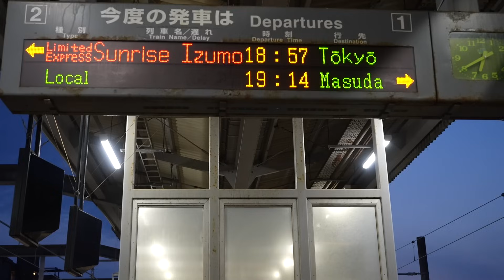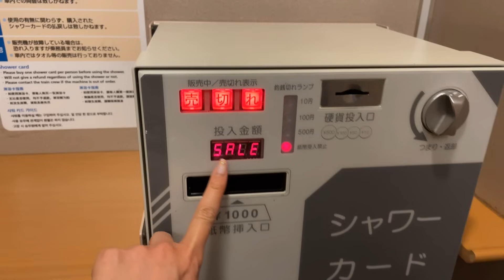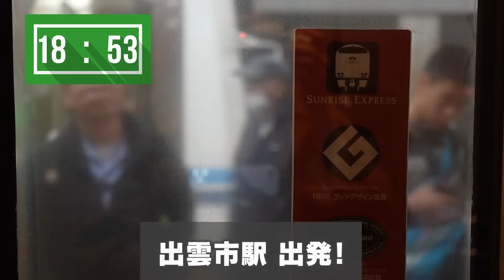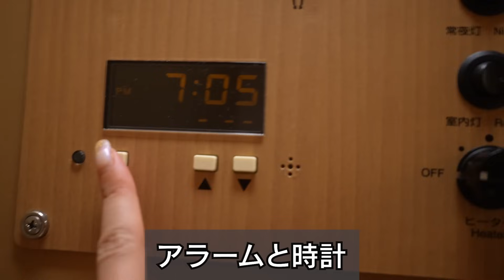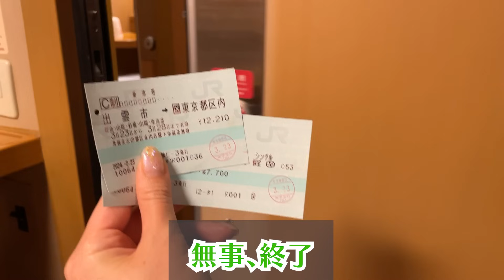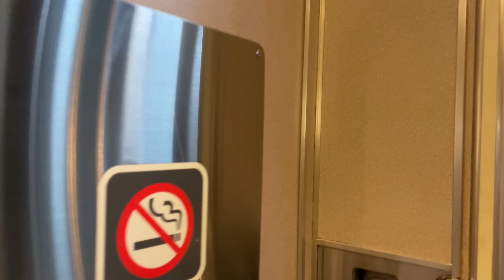【毎晩走る！】今やレアな寝台列車で夜を駆ける旅【サンライズ出雲】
出雲市駅からの帰りと言ったら…
やはり「サンライズ出雲」ですよね！
出雲市⇄東京を約12時間、夜をかけて結ぶ
現在残る唯一の定期運行する寝台列車。
今回はシングル下階に"宿泊"してきました！
あらかじめ買った駅弁とカップ酒でほろ酔いながら…
月見酒、楽しんできちゃいました♡

伊藤が執筆しているサンライズエクスプレス関連の書籍➡️よかったらみてね📖
🚂旅と鉄道2024年1月号寝台特急「サンライズ瀬戸・出雲」の旅【特別付録】サンライズエクスプレス2024カレンダー付き

୨୧┈┈┈┈┈┈┈┈┈┈┈┈┈┈┈┈┈୨୧

商品貸出: ソニーマーケティング株式会社
撮影機材: VLOGCAM ZV-E1